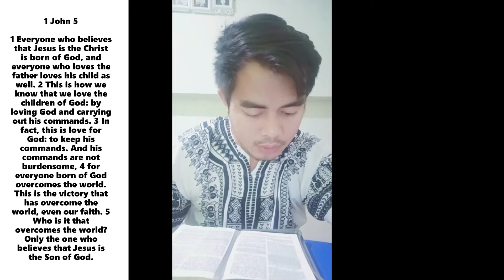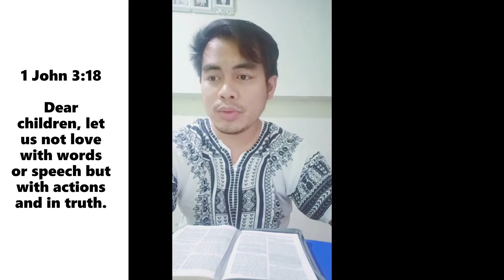1 John 5 | Loving God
1 John 5 New International Version (NIV)

1 Everyone who believes that Jesus is the Christ is born of God, and everyone who loves the father loves his child as well. 2 This is how we know that we love the children of God: by loving God and carrying out his commands. 3 In fact, this is love for God: to keep his commands. And his commands are not burdensome, 4 for everyone born of God overcomes the world. This is the victory that has overcome the world, even our faith. 5 Who is it that overcomes the world? Only the one who believes that Jesus is the Son of God.